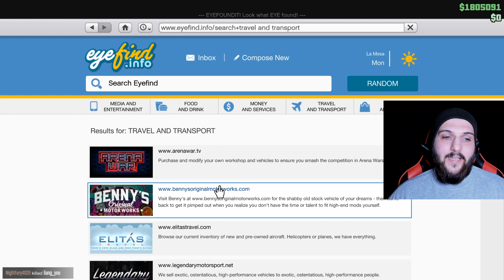YENİ MAXWELL VAGRANT'I SATIN ALMA VE MODİFİYE YAPMA !! (ONLINE GTA 5)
Bu videoda, GTA Online'daki  Her hafta güncelen indirimli fiyat'a alınan arabalar ve özel  bu haftada bu arabayı aldım  çok güzel bir araba, Eğer bu videoyu beğendiyseniz, beğenmeyi bıraktığınızdan ve çok yakında size gelecek daha fazla video için Miko  Oyunda  kanalında yeni iseniz abone olun!

gta v,
gta 5,
Gta 5 modifiye,
Gta 5 araba modifiye,
VAGRANT gta v
VAGRANT modifiye,
VAGRANT hız test,
VAGRANT gta 5 modifiye,
VAGRANT
Modifiye,
Gta 5 modifiye,
Gta v,
Gta5 araba modifiye,
gta 5 dlc,
gta 5 modifiye,
slot oyunları,
 gta Online ,
gta v,
gta Online ,

Gta5,mods,
Gta5 Los Santos ,
gta 5 güncelleme.
gta 5 araba alma,
gta 5 en iyi araba,
gta 5 modifiye,
gta 5 online,
gta 5 online casino car,
gta 5 online hile,
gta 5 online para hilesi ps4,
gta 5 spor araba hilesi,
GTA 5 para hilesi PS4,
gta 5 hileleri xbox
gta 5 hile para,